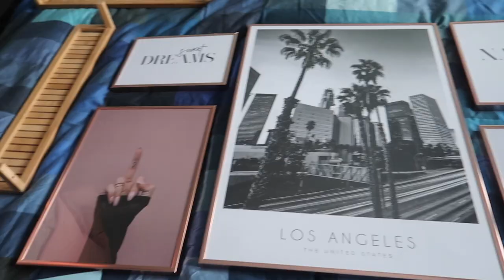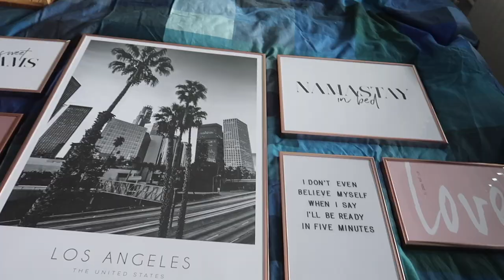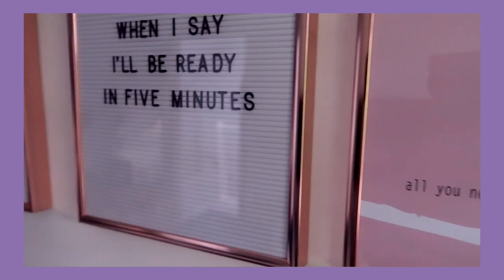Mini make-over slaapkamer | Vlog #330 | Diesna Loomans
Vandaag even een iets andere vlog namelijk een mini make over van mijn slaap kamer. Met de code “DIESNA25” krijg je 25% korting op posters, van 19 t/m 21 juni *De code geldt niet voor lijsten of voor posters uit de “handpicked” en “collaboration” collecties.

POST:
Social1nfluencers
t.a.v. Diesna Loomans
Rietlandpark 333
1019 DW Amsterdam

DE SOCIAL CODE:
*Lijsten van Desenio heb ik gekregen.